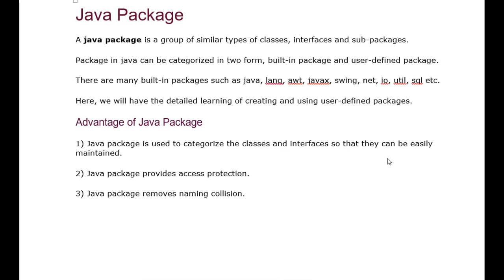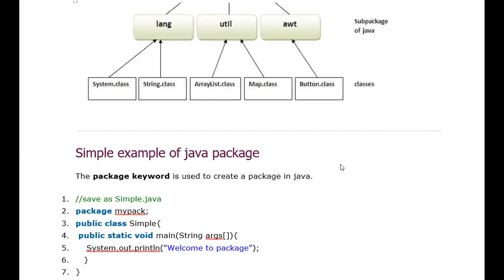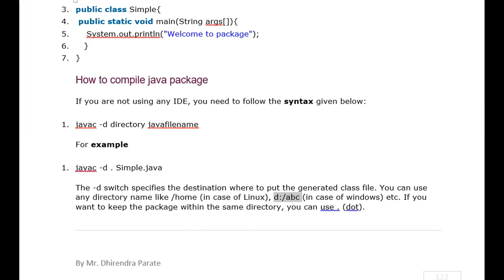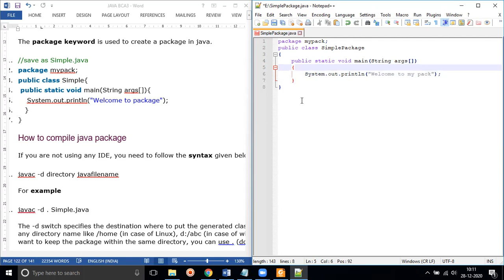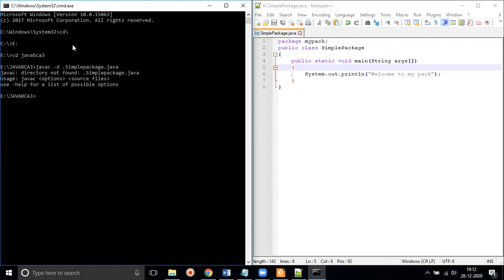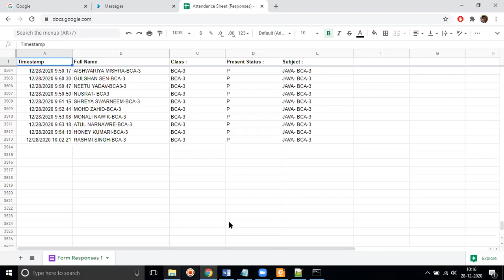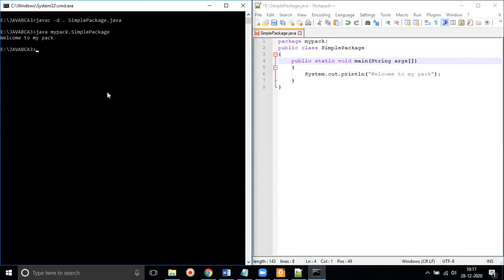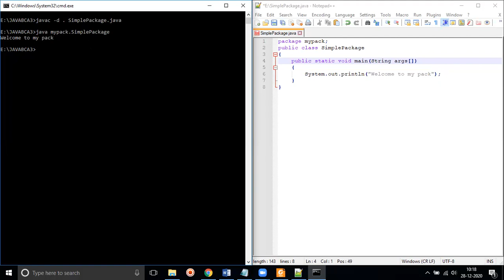28 DEC 2020 CREATING PACKAGES IN JAVA